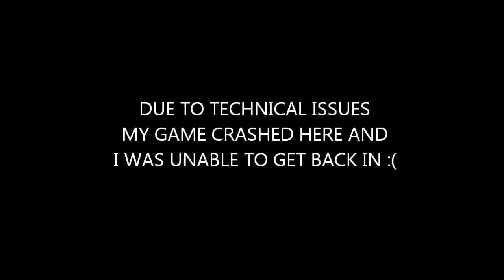Hypercraft Vanilla! Drunk ABBA caving Part 2 EP06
Drunk ABBA caving with some of the Hypercraft guys! Part two features the minigames to decide the winner of the other half of the ABBA winnings!

ABBA caving was Original invented by VintageBeef, new alcohol based rules made by BenitosLair (myself).

Hypermine is a private server hosted by Zueljin.
 We are currently not accepting applications.